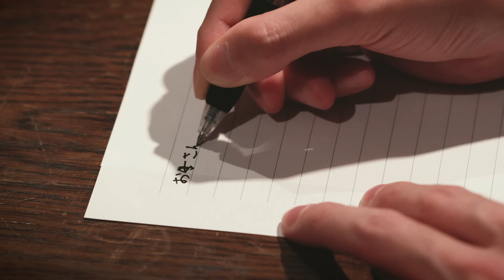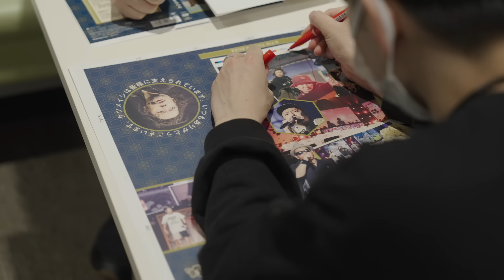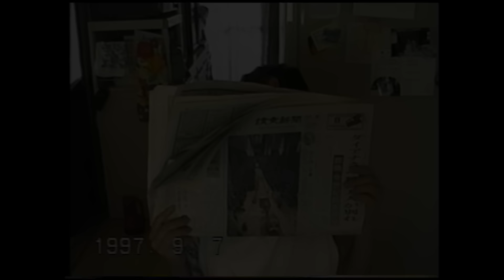ケツメイシ「自分が思っていたよりも」ミュージックビデオ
通算34枚目 トリプルA面シングル収録曲「自分が思っていたよりも」ミュージックビデオ公開！今回はケツメイシ新人マネージャーの新井琢矢氏が主役のMV！メンバーとのリアルなやりとりにも注目！
☆「夜空を翔ける / 自分が思っていたよりも / One step」各種配信

☆CDパッケージ&20周年アリーナツアーDVD / Blu-ray の購入はこちら↓

【New Single】
「夜空を翔ける / 自分が思っていたよりも / One step」
2023年2月1日（水）発売
[CD+DVD]AVCD-61277/B・[CD only]AVCD-61278
■初回スリーヴ仕様（[CD+DVD]形態のみ）
■CD収録内容：1. 夜空を翔ける　2. 自分が思っていたよりも　3. One step
■DVD収録内容：「自分が思っていたよりも」ミュージックビデオ / 写真撮影メイキング / RYO散歩 inドバイ・カタール

【20周年アリーナツアーDVD / Blu-ray 】
「ケツの穴…さだまらへん」
2023年2月1日（水）発売
[DVD]AVBD-27634～5・[Blu-ray]AVXD-27636～7
■収録内容
[DISC 1]『KTM TOUR 2022 20th Anniversary 「時代は変わるぜよ!!」どんだけ～』さいたまスーパーアリーナ公演 [本編]

[DISC 2]さいたまスーパーアリーナ公演 [アンコール]
三⼗路ボンバイエ / LOVE LOVE Summer / RHYTHM OF THE SUN
★特典映像　ツアードキュメント＆南相馬・八王子・沖縄公演　ダイジェスト映像/ 沖縄オフショット秘蔵映像/ スタッフが選ぶコントセレクション/ 一等星☆〜幕末ver.

※公開時、概要欄に記載の収録内容に一部誤りがございました。訂正してお詫び致します。